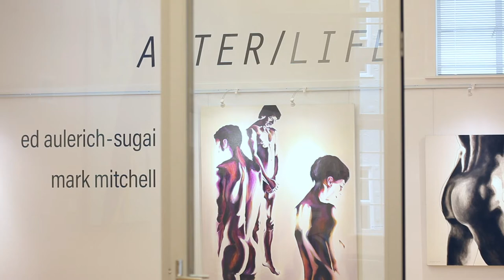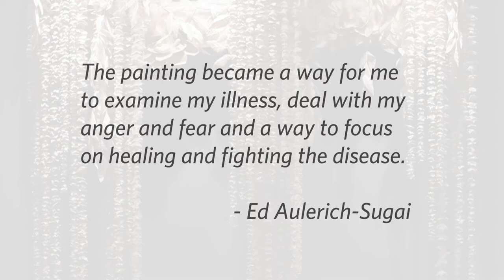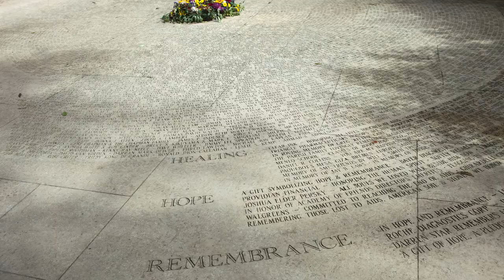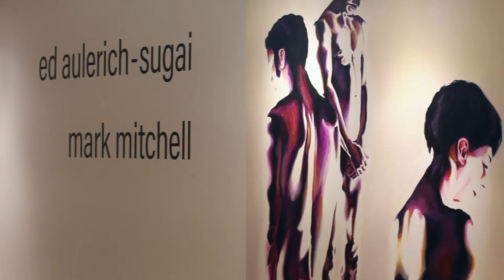Center for Arts & Religion: AFTER/LIFE